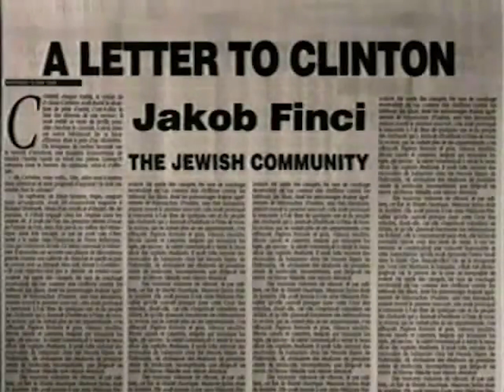Jakob Finci - PISMO KLINTONU / A LETTER TO US PRESIDENT BILL CLINTON (313)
FAMA Kolekcija
Govorna historija: Opsada Sarajeva 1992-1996.
Jakob Finci, Jevrejska zajednica
Decembar 1992. (FC-VOH-99-V-313)
PISMO KLINTONU
FAMA Collection
Oral History: The Siege of Sarajevo 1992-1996
Jakob Finci, President of the Jewish Community
December 1992. (FC-VOH-99-V-313)
A LETTER TO US PRESIDENT BILL CLINTON